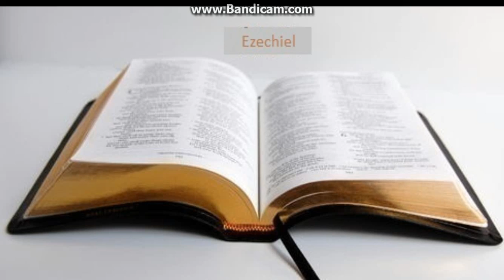Biblia la rand: Ezechiel capitolul 14